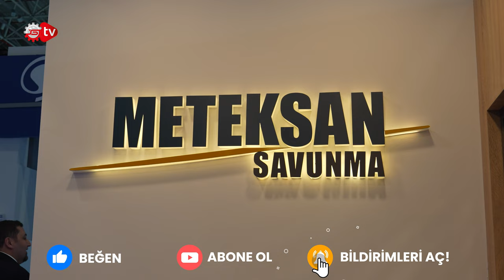Savunma Sanayisinin Yenilikçi Gücü | Meteksan Savunma Genel Müdür Yrd. İrfan Yıldız Sanayi Tv'de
Meteksan Savunma A.Ş'nin Genel Müdür Yardımcısı, Sanayi TV kanalına konuk oldu. Bu özel röportajda muhabir arkadaşımız Fırat Çelik'in sorularını yanıtlayarak, hem Meteksan Savunma'nın faaliyetlerini hem de savunma sanayisindeki yeniliklerini izleyecilerimizle paylaştı. Röportajda, Meteksan Savunma'nın geliştirdiği savunma sanayi ürünlerinden bahsetti. Şirketin radar sistemlerinden, simülasyon teknolojilerine kadar geniş ürün yelpazesi detaylandırıldı. Ayrıca, yeni tanıttıkları ürünler hakkında bilgiler verildi.
İyi seyirler...